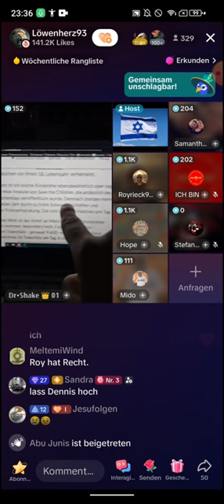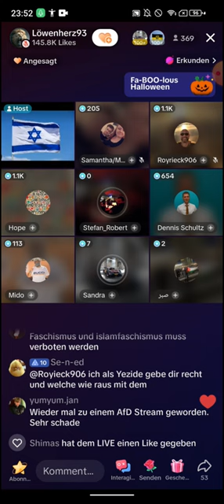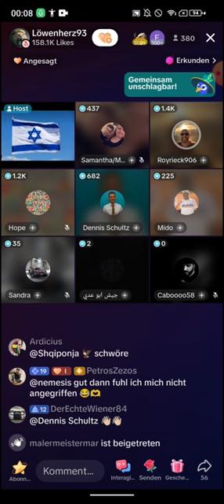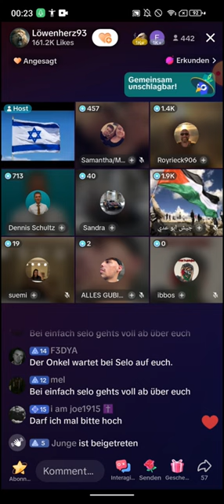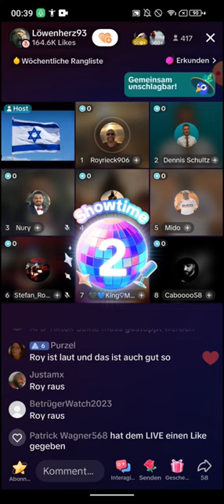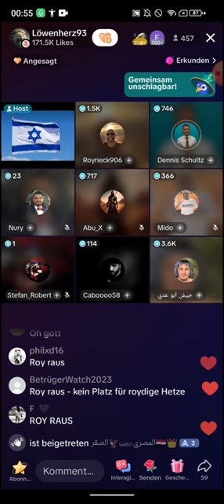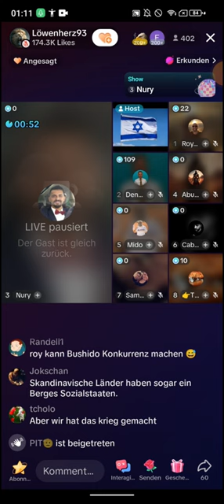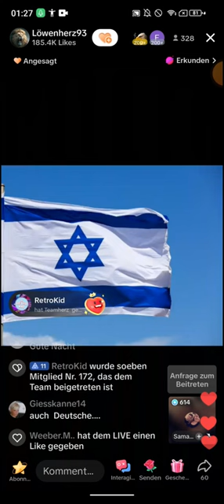LÖWENHERZ93❗❗ 01.11 | Dennis Schulz AFD | Moritz | Ich habe so eine Wut auf...! Royrieck908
🟥Unterstützt meine Kanalarbeit 👇(EXMUSLIMEUNDCHRISTENBESTOF)

🟥Schaut mal auf der Webseite vorbei für den Algorythmus. Wenn ihr könnt, dann gibt den Designs ein gefällt mir. (EXMUSLIMEUNDCHRISTENBESTOF)